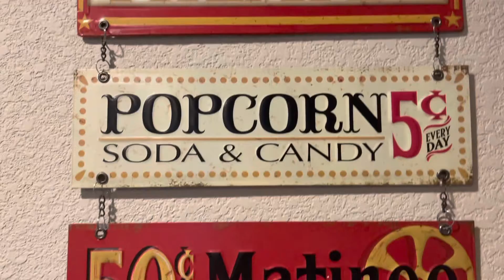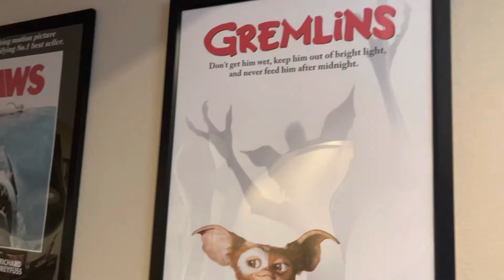“COUCH POTATO” “TOP GUN” MAVERICK!!! MOVIE REVIEW!!!